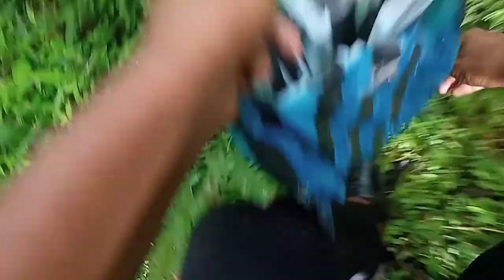Banjir mulai surut sangat cocok untuk menjalah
Assalamualaikum rakyat mancing.
Di Vidio kali ini kami menampilkan Vidio terbaru
Ya itu Vidio banjir mulai surut sangat cocok untuk menjalah .meski pun kami cuman hanya dapat sedikit tapi rasa nya memuaskan dan Vidio menjala ini sangat berbeda dengan Vidio Vidio lain nya .